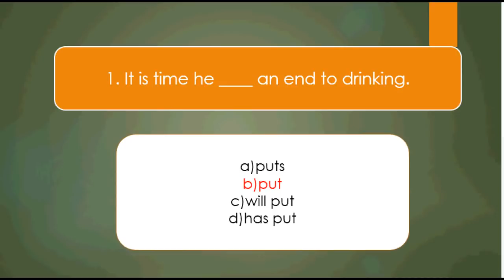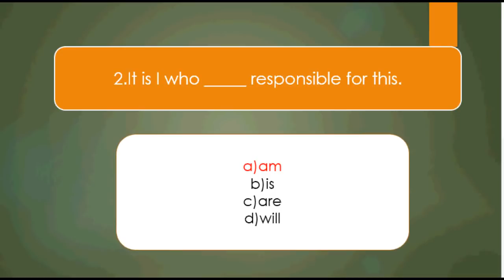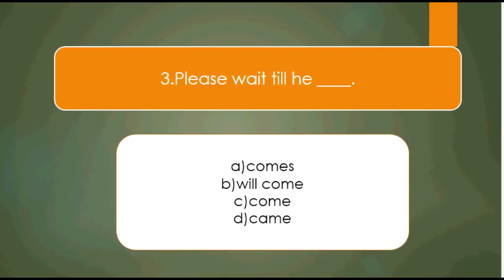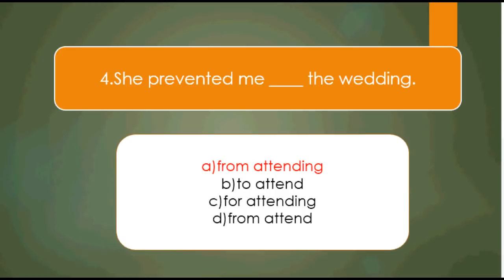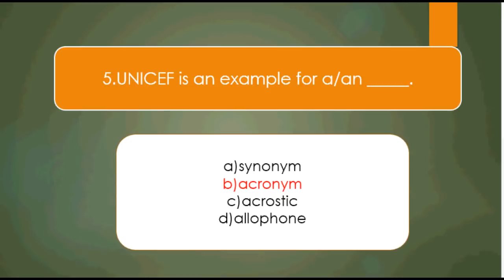BEAT FOREST EXPECTED ENGLISH QUESTIONS KERALA PSC